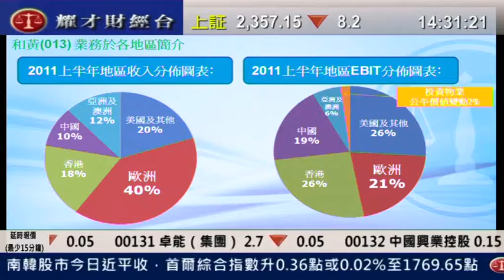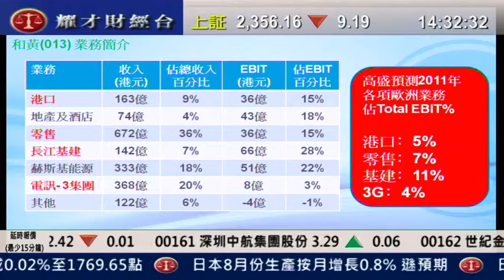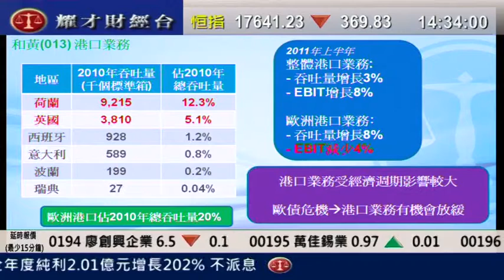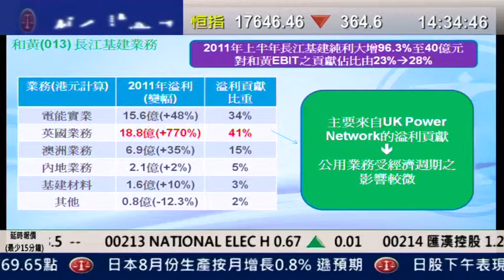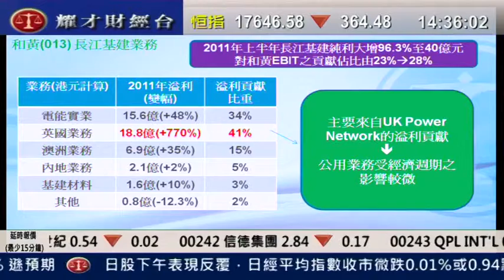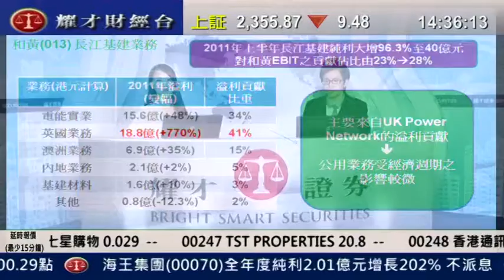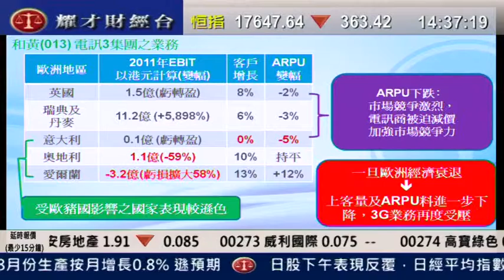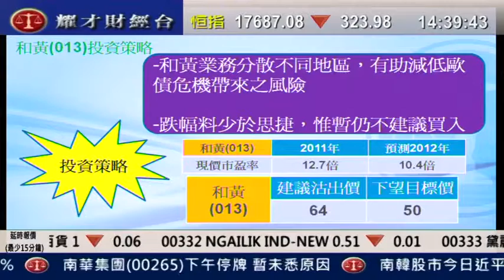耀才財經台 徐冉凌 陳偉聰 30 Sep 2011 板塊直擊